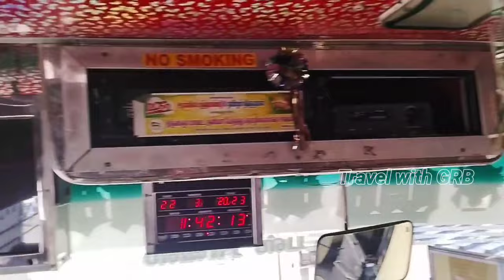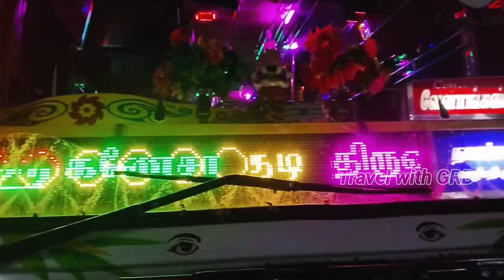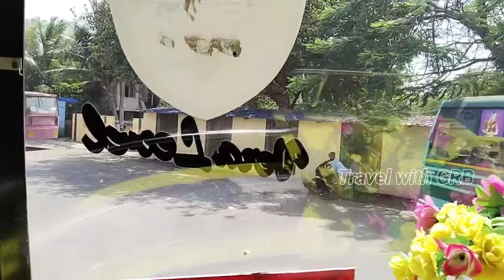💖🚍V.P.R. ஸ்ரீ கணேசா பஸ் சர்வீஸ்|நாகப்பட்டினம் 🔁 மன்னார்குடி|👌vera level 👌|Travel with GRB|EP:75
💖🚍 ஸ்ரீ கணேசா பஸ் சர்வீஸ் 🚍💖
👌vera level 👌 TN.50 BZ 3434

வழித்தடம்: நாகப்பட்டினம் 🔄 மன்னார்குடி
வழி: திருவாரூர்

PERMIT :நாகப்பட்டினம் டூ தஞ்சாவூர்
வழி: திருவாரூர், மன்னார்குடி

Distance:55 KM

Travel Date:21.3.23

Ticket fare:

Travel Time:

Chasis: Ashok Leyland Bs-6
Body built by:Best coach

Highlights:
Sound system 👌👌👌👌
speed 🔥🔥🔥🔥🔥
Lighting 😍😍😍😍😍
crews 💕💕💕💕💕

TOP speed 🔥 Super Fast 🔥

Timing:

நாகப்பட்டினம் டூ திருவாரூர்:
திருவாரூர் டூ நாகப்பட்டினம்

தஞ்சாவூர் டூ நாகப்பட்டினம்:
நாகப்பட்டினம் டூ தஞ்சாவூர்: